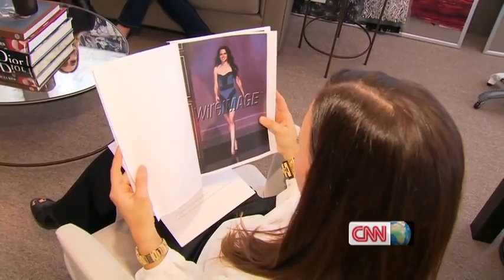OMEGA Ladymatic presents CNN s Leading Women Monique Lhuillier